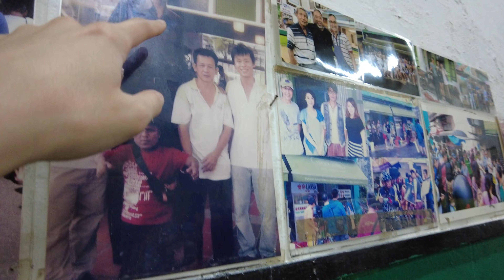Let's go PENANG! Trying Michelin Star Nasi Lemak & Teochew Famous Cendol!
☆*:.｡.o(≧▽≦)o.｡.:*☆
Catch us here!

☆*:.FAQs .:*☆

❤What is Hayden's Nationality/Race/Religion :
He is a Chinese born in the United Kingdom. Newly converted 2019 Ramadhan.

❤Where are you guys staying? :
We are currently staying in Malaysia but we are often in the UK as well

❤Are we still studying? :
Nope, we graduated in 2018.

☆*:.Music.:*☆